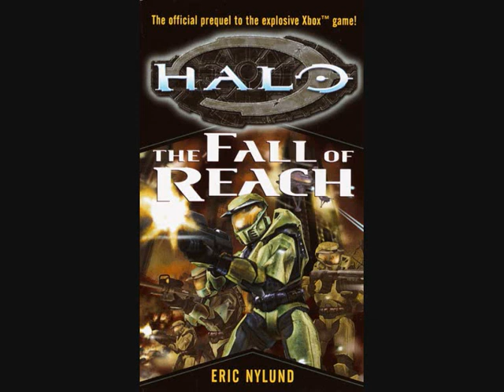halo: the fall of reach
the first five pages of the book f,o,r.
by eric nylund